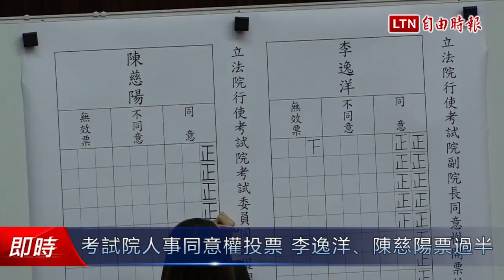考試院人事同意權投票 李逸洋、陳慈陽得票過半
新聞連結：
考試院人事同意權今投票 國民黨團「拒投」

立法院今行使考試院副院長及考試委員人事同意權投票，但國民黨黨團批評，民進黨政府與李逸洋本人，既主張廢除考試院，卻又提名人選補缺，因此一致決議「拒絕進場投票」。但投票結果於上午11點17分出爐。李逸洋與陳慈陽皆獲得超過半數以上的立法委員同意票，待兩人完成宣誓程序後即刻上任。